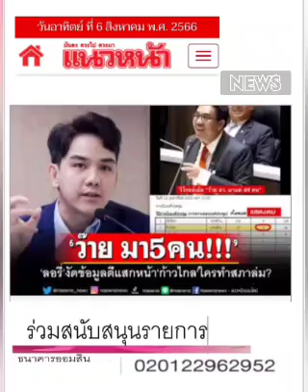"ว๊ายยยย ... วิโรจน์" : ๖ ส.ค.๖๖, แนวหน้า: พ.วัฒนา(เสียง)